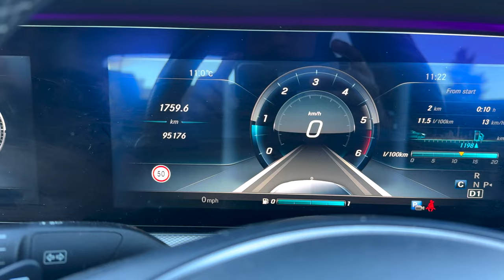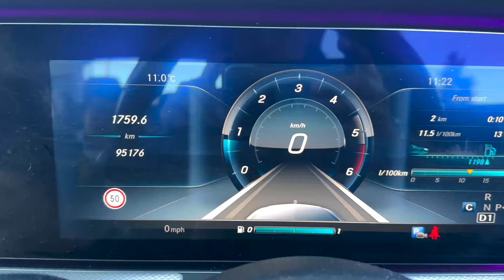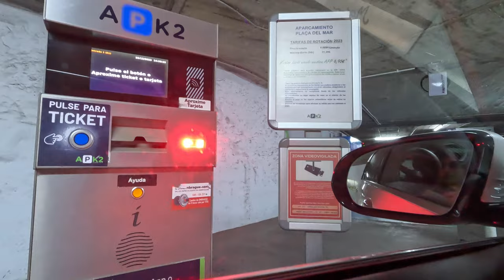Barcelona city Tour | Places to Visit in Barcelona | Barcelona in winter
Embark on a vibrant journey through the heart of Catalonia as we explore the breathtaking city of Barcelona. Join us as we immerse ourselves in the rich tapestry of history, culture, and creativity that defines this enchanting destination.

🏰 Architectural Marvels: Discover the spellbinding architecture of Antoni Gaudí, from the iconic Sagrada Família to the whimsical Park Güell. Barcelona's skyline is a living canvas, blending Gothic, Modernism, and contemporary design into a breathtaking panorama.

🌊 Sun-Kissed Beaches: Relax on the golden sands of Barceloneta Beach, where the Mediterranean Sea invites you to unwind and soak up the sun. The lively beachfront promenade is a hub of activity, offering a perfect blend of leisure and recreation.

🌇 Las Ramblas and Gothic Quarter: Stroll down the bustling Las Ramblas, a tree-lined pedestrian street alive with street performers, flower stalls, and outdoor cafes. Explore the narrow alleys of the Gothic Quarter, where medieval charm meets trendy boutiques and vibrant street art.

🎨 Artistic Vibes at El Raval: Immerse yourself in the bohemian atmosphere of El Raval, a neighborhood bursting with artistic expression. From contemporary galleries to street murals, every corner tells a story of Barcelona's creative spirit.

⚽ Camp Nou - Home of FC Barcelona: Experience the passion of football at Camp Nou, the legendary stadium of FC Barcelona. Walk through the hallowed halls, stand on the pitch, and feel the energy that resonates from this iconic sporting venue.

🍤 Culinary Delights: Indulge in Barcelona's gastronomic scene with tapas, paella, and local delicacies. The bustling markets like La Boqueria offer a sensory feast of colors and flavors, showcasing the city's culinary prowess.

🌃 Nightlife and Flamenco: As the sun sets, witness Barcelona's vibrant nightlife come alive. From trendy rooftop bars to authentic Flamenco performances, the city pulsates with energy, inviting you to dance and revel in the Spanish rhythm.

Uncover the secrets of this Mediterranean gem as we unravel its diverse facets and celebrate the beauty that makes Barcelona a true masterpiece. 🇪🇸✨

Barcelona is a city on the northeastern coast of Spain. It is the capital and largest city of the autonomous community of Catalonia, as well as the second-most populous municipality of Spain. With a population of 1.6 million within city limits, its urban area extends to numerous neighbouring municipalities within the province of Barcelona and is home to around 4.8 million people, making it the fifth most populous urban area in the European Union after Paris, the Ruhr area, Madrid and Milan. It is one of the largest metropolises on the Mediterranean Sea, located on the coast between the mouths of the rivers Llobregat and Besòs, bounded to the west by the Serra de Collserola mountain range.

Barcelona has a rich cultural heritage and is today an important cultural centre and a major tourist destination. Particularly renowned are the architectural works of Antoni Gaudí and Lluís Domènech i Montaner, which have been designated UNESCO World Heritage Sites. The city is home to two of the most prestigious universities in Spain: the University of Barcelona and Pompeu Fabra University. The headquarters of the Union for the Mediterranean are located in Barcelona. The city is known for hosting the 1992 Summer Olympics as well as world-class conferences and expositions.